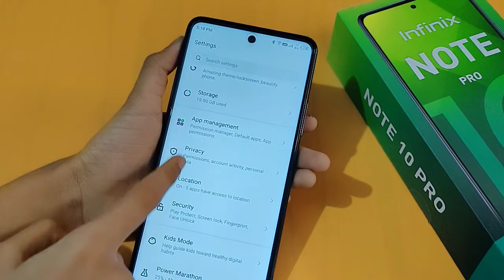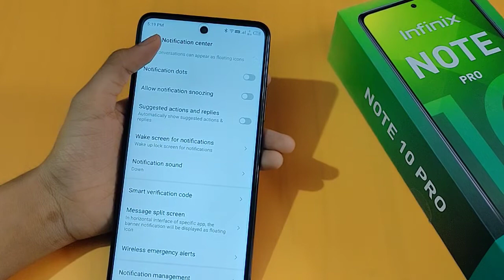infinix note 10 pro notification settings | how to turn off notifications | notification off change